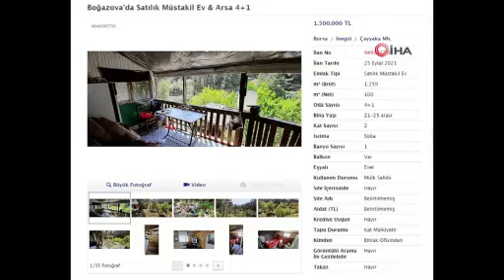Bursa'daki köy evlerinin fiyatları tavan yaptı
Bursa'da temiz havası ve manzarasıyla dikkat çeken köyde ev fiyatları lüks semtlerle yarışıyor. Doğa ile iç içe olması nedeniyle köy evlerine ilgi oldukça yüksek.

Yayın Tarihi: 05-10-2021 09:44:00